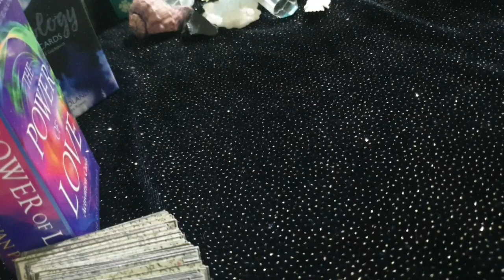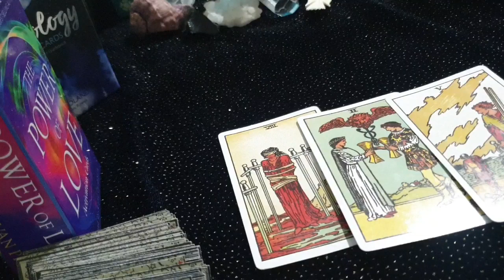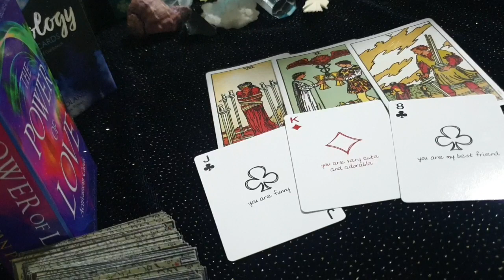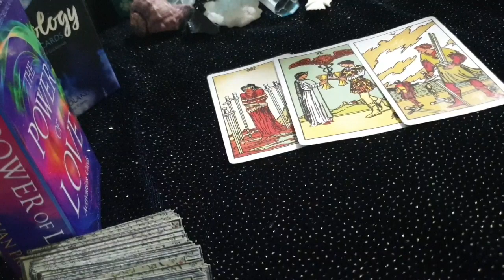Capricorn ♑ They would do anything for you !! ♑ daily love tarot reading 30 July 2020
Hi guys !

support